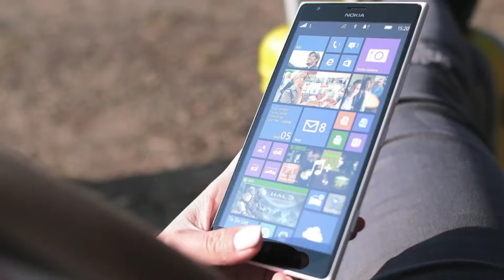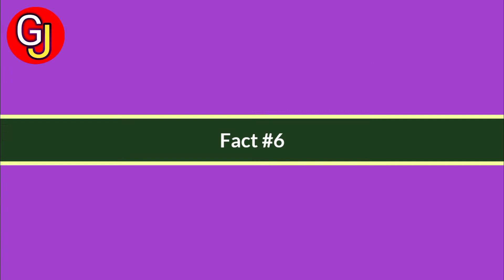डरावनी👹 फिल्में देखने से हमारे शरीर पर क्या🤔 असर होता है ll gp Motivation